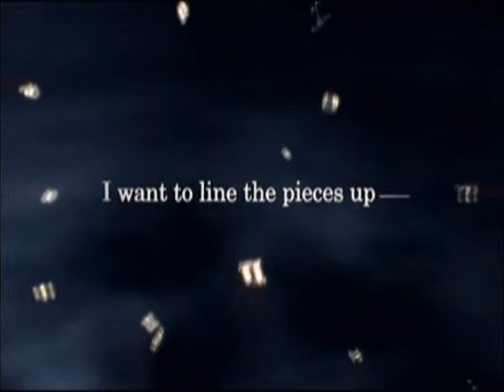If Only Tears Could Bring You Back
This is my first Video. All the scenes used in it are from Kingdom Hearts and Kingdom Hearts II.